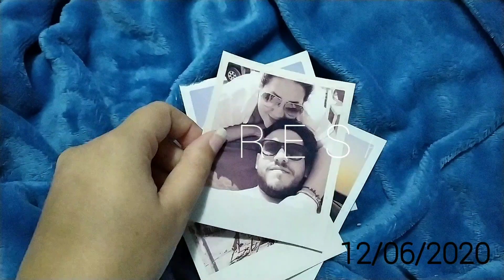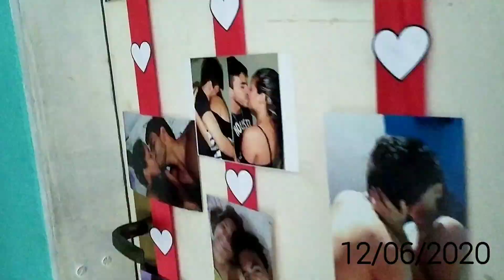Surpresa Dia Dos Namorados!